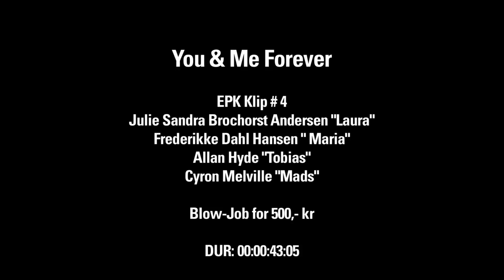Filmklip fra You & Me Forever. Blowjob for 500 kr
Laura og Maria har lovet Mads (Cyron Melville) og Tobias (Allan Hyde) et blowjob for 500 kr.

Join You & Me Forever på facebook og vær med til sjove aktiviteter på:

Instruktion: Kaspar Munk
Produktion: Nimbus Film ApS (2012)
Distribution: SF Film A/S
Sales agent: LevelK Film Sales